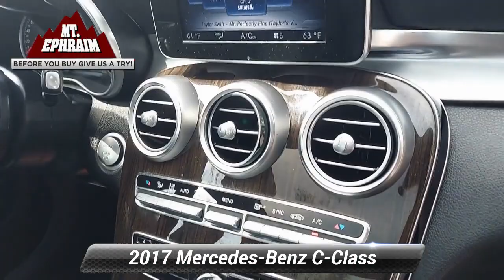Used 2017 Mercedes-Benz C-Class C 300, Mt Ephraim, NJ 95350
620 North Black Horse Pike

Black 2017 Mercedes-Benz C-Class C 300 4MATIC* 4MATIC* 7G-TRONIC PLUS 7-Speed Automatic 2.0L I4 TurbochargedPriced below KBB Fair Purchase Price! 24/31 City/Highway MPGCall Us Today to Schedule Your VIP Test Drive!

[RLVID:11739:c92dd8d226e3c9b2:7fa75d5bab3cdf33:1]